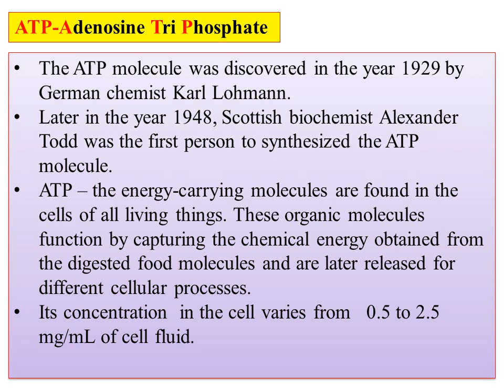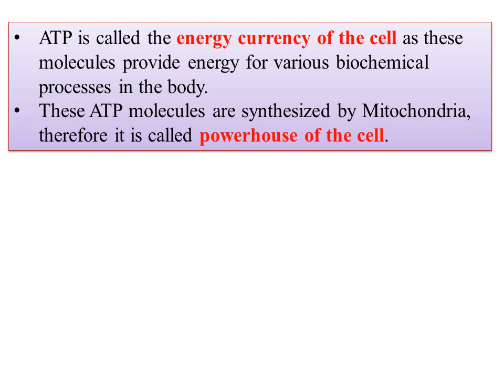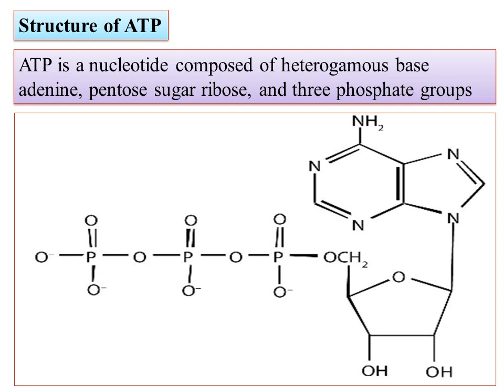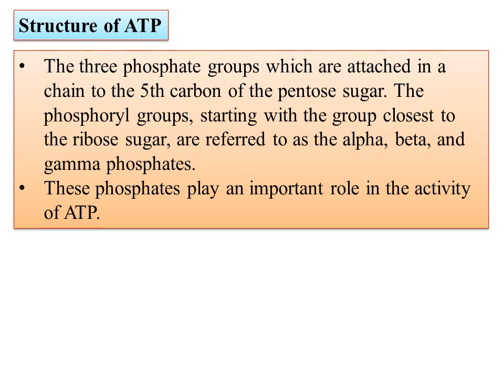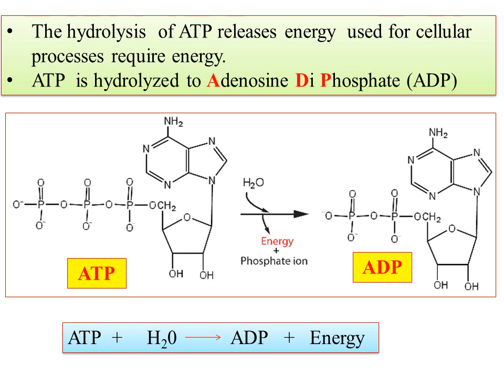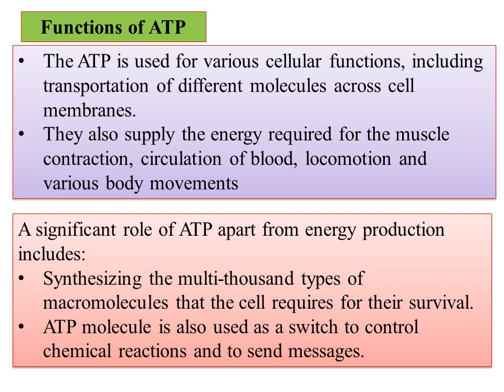ATP: universal currency of cellular energy, hydrolysis & free energy change Concept of energy-04-OE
Hi
Today onward I am uploading the video On  Introduction to Metabolism-Catabolism & Anabolism
Oxidation of foodstuff as a source of energy for cells  NEP-BCU-OE-MOLECULES OF LIFE--Nucleic Acids-4-Polynucleotides-Structure RNA & types of RNA-m,t,r RNAs
Structure DNA- Watson and Crick model Nucleosides & Nucleotides-Bases Sugar  Phosphoric Acid

Today I am uploading the video on NEP-BCU-OE-MOLECULES OF LIFE-unit1-Amino acids, Peptides & Proteins-3-Zwitter ion Isoelectric point
-BCU-OE-MOLECULES OF LIFE- unit-01- Amino acids, Peptides & Proteins-2-Classification of amino acids Classification of amino acids